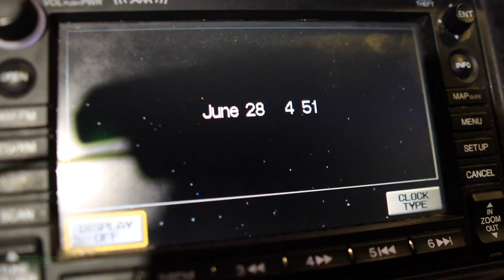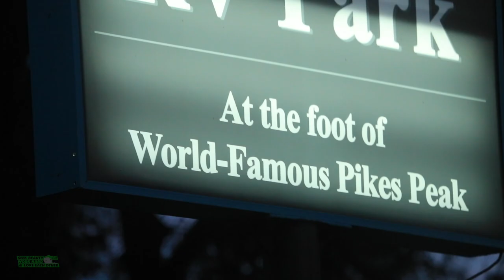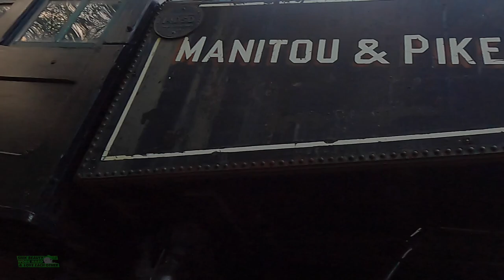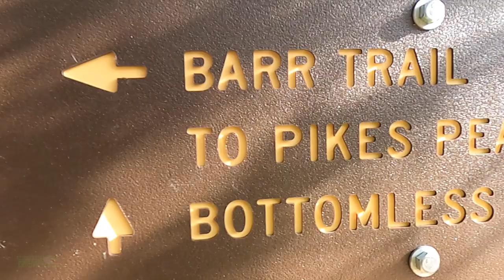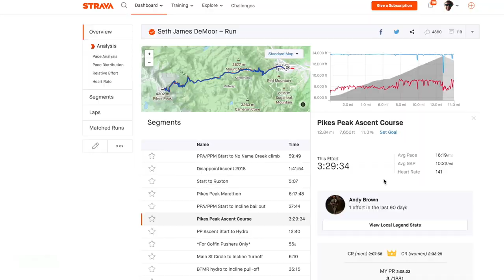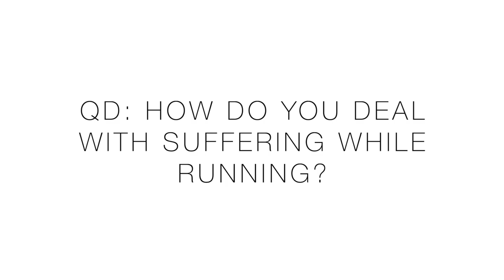Nike Pegasus Trail 3 running 26 Miles w/ 7300' of VERT, SPICY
🔹 EMOJI LIST:
:love:
:goo:
:question:
:qod:
:butter:
:win:
:run:
:injury:
:tea:
:beard:
:global:
:goose:

• Mailing Address:

USA

Seek Beauty
Work Hard &